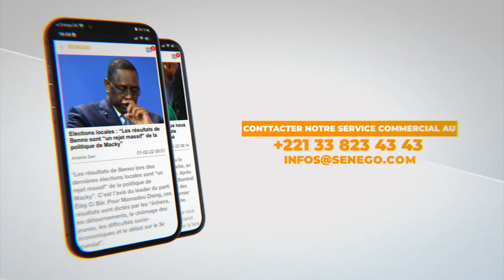Gréve des transporteurs: le mot d'ordre respecté à keur massar